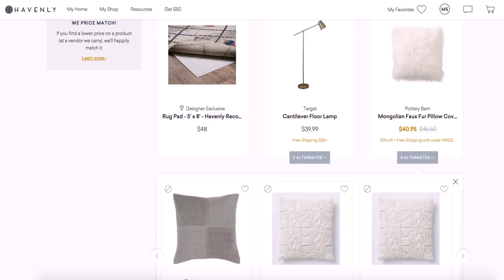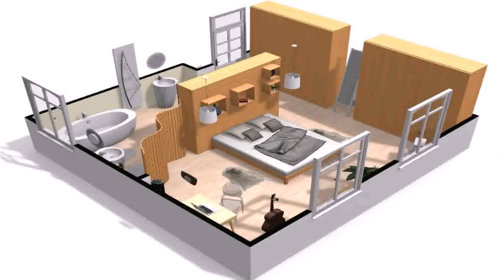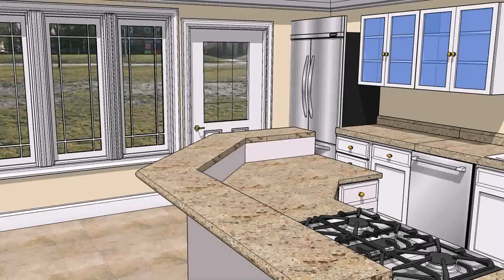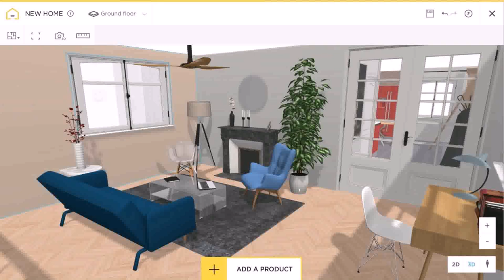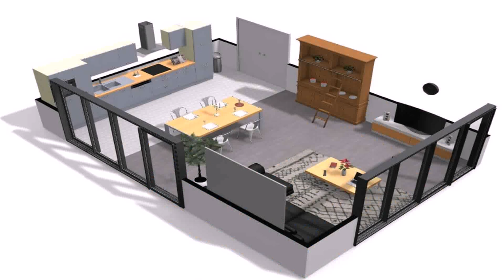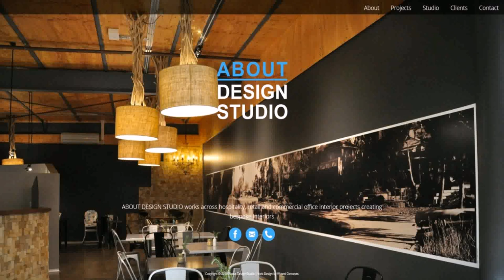Online Interior Design Projects In India